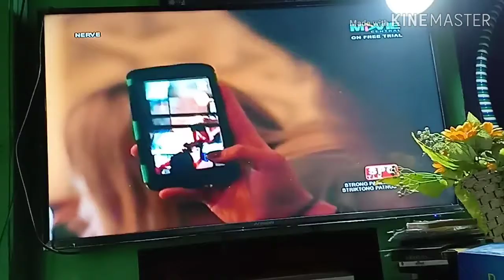Q&A with fabShine😍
My YouTube Channel URL :  UCGgJ8loTEswYh2gV6MpuNcQ

stil Hung Up on Him/her?

Hi guys im sunshine from the philippines, my real name is Marites but my nickname is shine for sunshine. My channel is like a baby need to nurture by your support  and help  me grow here. The type of videos you can see here are just about everything, my adventure with friends but mostly with my nieces and nephews, travel some places, singing or just playin around and be kid alike, or just chillin at my place. Im planning to do more unique videos but it needs finances to make it possible, let’s make it possible, pls support me, tnx in advance. Have a great day everyone. 😊